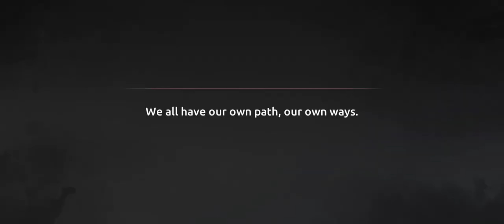Shades: Shadow fight rogue like; Defeating needle full fight